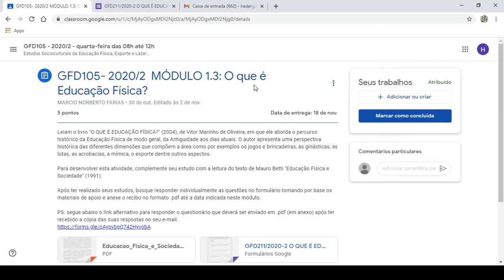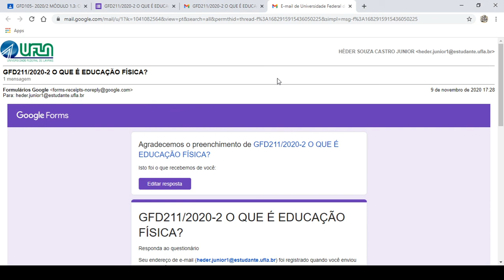Tutorial de como gerar PDF de Formulários